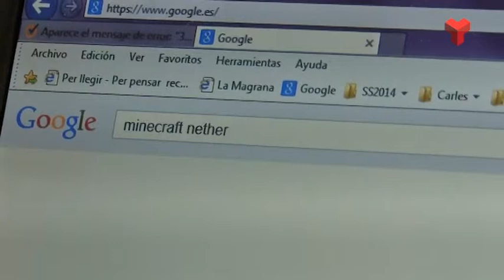Families i escola: Internet i xarxes dilluns 02-02-2015 de Canal Terrassa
Aquesta setmana al famílies i escola parlem Internet i xarxes.
Som en un món tecnològic, i pels nostres fills, connectar-se és una activitat diària i necessària. És, en bona mesura, la seva manera de comunicar-se, i això la major part de les famílies ho acceptem i estem disposades a facilitar-ho.
Però internet no sempre és segur.
D’una banda, la pantalla sempre té un risc d’addicció. Avui dia, els especialistes tracten un nombre creixent de casos de nens i joves addictes a les pantalles: hi són davant moltes hores cada dia (connectats a xarxes socials, jugant on-line o navegant) no saben com desfer-se’n i això els afecta la seva vida i benestar emocional.
D’altra banda, internet és també, de vegades, una font d’assetjament. D’això, la premsa ens n’avisa sovint. Assetjament sexual, bullying o de qualsevol altre tipus. Darrera la protecció que dóna la pantalla, determinades persones cometen delictes que poden afectar els nostres fills.
Com actuem, davant d’això? Quines eines tenim per evitar-ho i detectar-ho? Necessitem eines educatives i tecnològiques, per tal que els nostres fills puguin connectar-se amb seguretat.